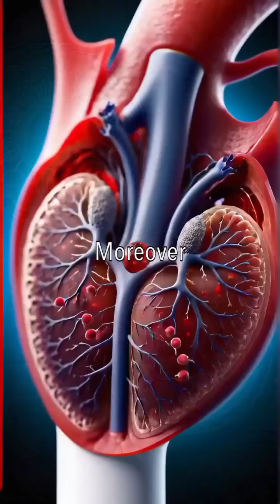Did You Know Your Kidneys Do THIS?😱😲 The Amazing Functions of Your Kidneys– Surprising Facts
About the Video:
Your kidneys do more than just filter waste—they play a crucial role in regulating blood pressure, balancing electrolytes, and even producing red blood cells! In this video, we dive into 5 surprising facts about how kidneys keep your body in perfect balance. Learn how these powerhouse organs maintain homeostasis, support your body's pH levels, and adapt to stress. Keep your kidneys healthy with proper hydration, a balanced diet, and regular check-ups! Watch now for essential health insights.

 kidney health, kidney function, blood pressure, electrolytes, red blood cells, health facts, kidney balance, homeostasis, pH regulation

kidney facts, did you know, kidney health, body organs, kidney function

kidney facts

kidney factor

kidney facts for kids

kidney function

kidney nutrition facts

kidney transplant facts

kidney beans nutrition facts

nutrition facts kidney disease

nutrition facts kidney stones

kidney stone risk factors